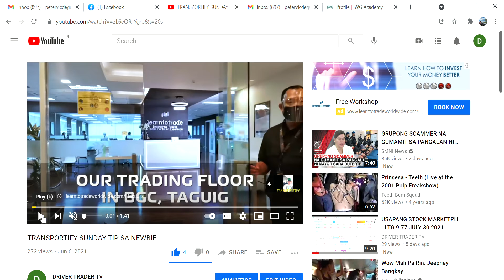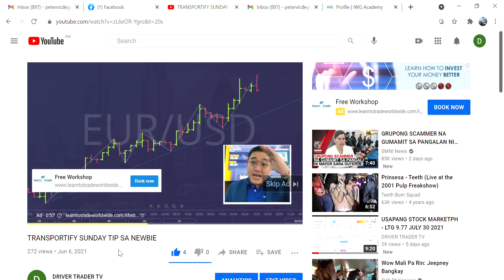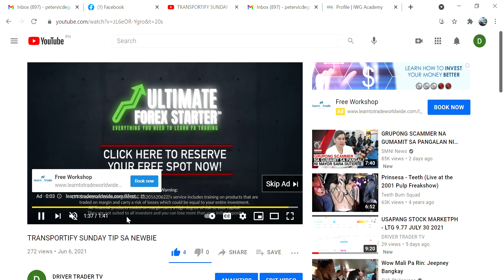MAY ADS NA ANG YOUTUBE KO THANK YOU